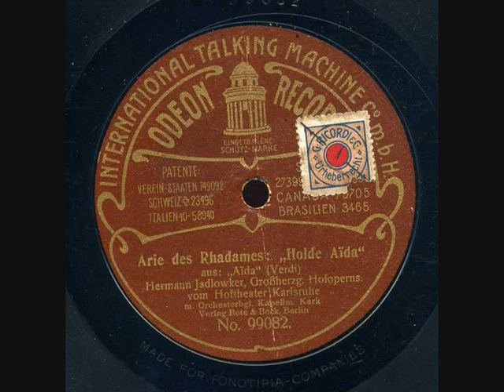Herman Jadlowker Aida Celeste Aida Odeon brun 99082 enregistré en juillet 1908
Herman (Hermann) Jadlowker (17 July 1877, Riga - 13 May 1953, Tel Aviv) was a leading Latvian-born tenor of Russian (later Israeli) nationality who enjoyed an important international career during the first quarter of the 20th century.
His virtuoso recordings of arias from Idomeneo and Il barbiere di Siviglia, among others, are considered to this day to be classics of the gramophone.
In order to escape from a commercial career into which his father tried to force him, Jadlowker ran away from home as a lad of 15. He journeyed to Vienna, where he studied classical singing with Josef Gänsbacher. In 1899 (some sources say 1897), he made his operatic début at Cologne in Kreutzer's Nachtlager von Granada. He then secured engagements in Stettin and and then at Karlsruhe. Here the German Emperor William (Kaiser Wilhelm II) heard him and was so impressed that he offered the tenor a five-year contract at the Royal Opera in Berlin. Apart from Berlin, Jadlowker sang also in Stuttgart, Hamburg, Amsterdam, Vienna, Lemberg, Prague, Budapest and Boston during the course of his career.
In 1910-12, Jadlowker appeared at the New York Metropolitan Opera House, where he proved to be one of the company's most versatile artists although his performances were overshadowed by those of the great Enrico Caruso.
He returned to Europe prior to the outbreak of World War I and continued his operatic career in a number of German cities. During the 1920s, Jadlowker sang increasingly on the concert platform and, in 1929, he was chosen to be chief cantor at the Riga synagogue. Jadlowker subsequently became a voice teacher at the Riga Conservatory before emigrating to Palestine with his wife in 1938. He taught in Jerusalem and Tel Aviv, dying in the latter city at the age of 75.
Jadlowker possessed a dark-hued, lyric-dramatic tenor voice of extraordinary flexibility. His agile vocal technique enabled him to sing runs, trills and other coloratura embellishments with astonishing ease and accuracy (although the basic timbre of his voice was not sweet or seductive).
Source Wikipedia